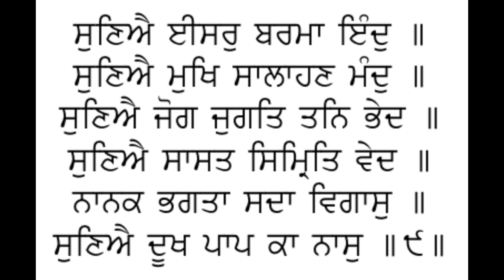JapJi Sahib Pauri 9 - Suni-ai Eesar Barmaa Ind | japji sahib meaning |BRIGHT MINDS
WAHEGURU JI KA KHALSA ! WAHEGURU J KI FATEH !
THIS  VIDEO IS INSPIRED FROM KATHA OF SANT RATAN MASKEEN JI  BY BRIGHT MINDS CLASS 10 . THESE VIDEOS ARE UPLOADED FOR SPREADING MOTIVATION AND SPIRITUALITY AMONG VIEWER.

PAURI 9-
Sunni-ai eesar barmaa eind.

Sunni-ai mukh saalaahann mand.

Sunni-ai jog jugat tan bhayd.

Sunni-ai shaasat simrit vayd.

Naanak bhagataa saadaa vigaas.

Sunni-ai dookh paap kaa naas. || 9 ||
MEANING-
Deeply listening are Shiva, Brahma, and Indra.

Deeply listening,

even foul-mouthed people praise the True One.

Deeply listening,

one understands the technology of Yoga and the secrets of the body.

Deeply listening,

one understands the Shaastras, the Simritees, and the Vedas.

O Nanak, the devotees are forever in bliss.

Deeply listening, pain and sin are erased.